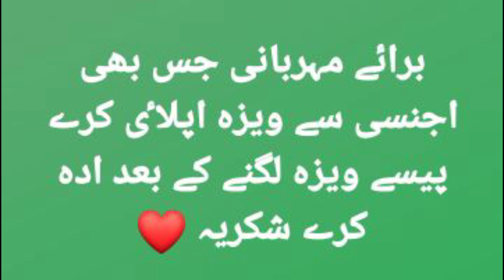new Saudi chocolate factory work visa job in Saudi Arab